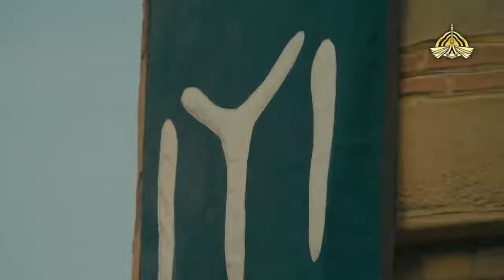Dirilis ertugrul ghazi new promo episod 20 and 24th ertugul promo//F KHAN STATUS/peromoshort